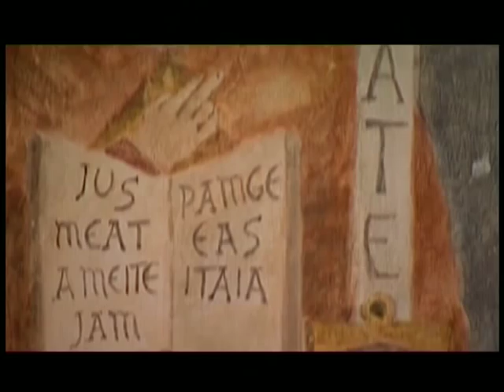Custodes Bestiae (Trailer Italiano)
Trailer - Custodes Bestiae - Italia, 2004 - Durata: 92 Min. - Regia: Lorenzo Bianchini - Cast: Massimiliano Pividore, Alex Nazzi, Giorgio Merlino, Mara Carpi, Mauro Rijavec, Gianni Nistri, Edo Basso - Musiche: Giulio Venier - Trama: Un professore universitario e un giornalista devono scoprire un segreto che risale ai tempi dell'Inquisizione e che potrebbe essere la causa della morte di alcune persone. Il professore pensa di aver trovato il bandolo della matassa in un antico documento, in tre vecchie fotografie e in un affresco prima restaurato e poi danneggiato. Ma il giornalista non si lascia convincere e preferisce fare le ricerche a suo modo...